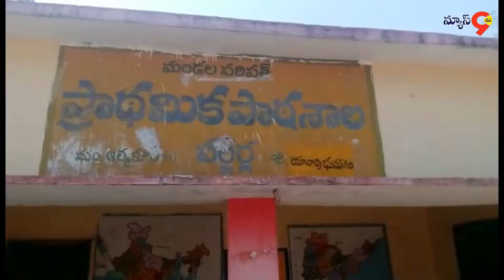ప్రాథమిక పాఠశాల పల్లెర్ల లోని సెల్ఫ్ గౌర్నమెంట్ నిర్వహించారు